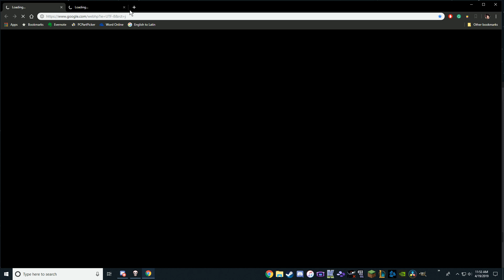SACRIFICE ROOM - Let's Play The Binding of Isaac Ep. 6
You are watching a slick fellow sacrifice his soul.
Intro Music: Eric Skiff - A Night of Dizzy Spells - Resistor Anthems - Available